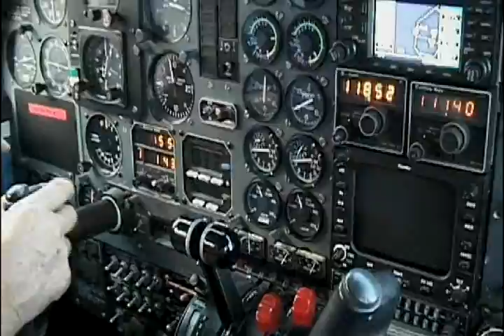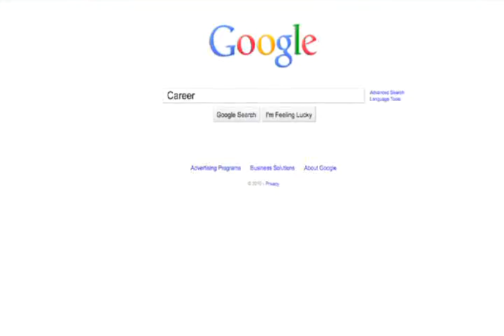CSEdWeek Day 3: Computer Science and Communications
This series of five two-minute videos celebrates the contributions that computer science makes in four fields and encourages students to pursue computer science as an educational pathway and a career.